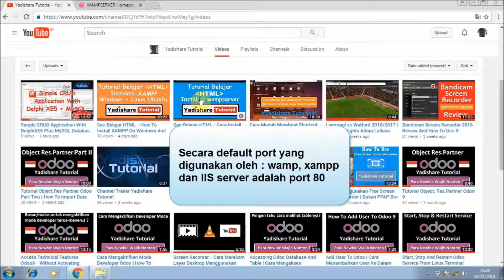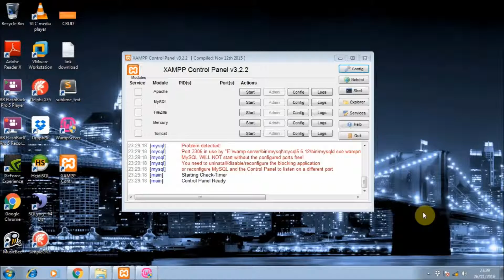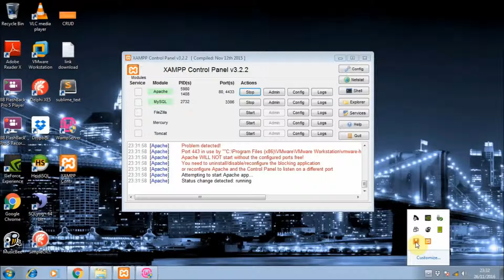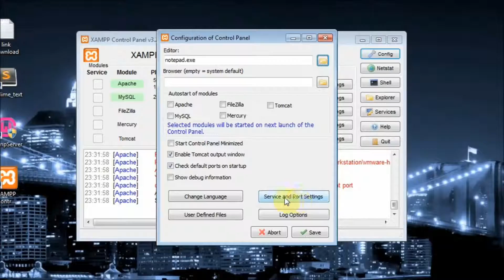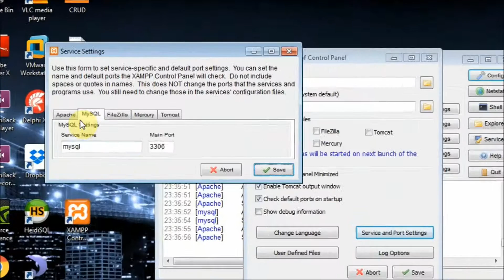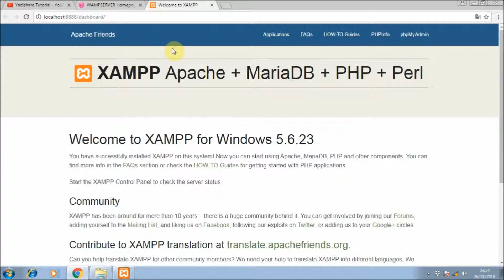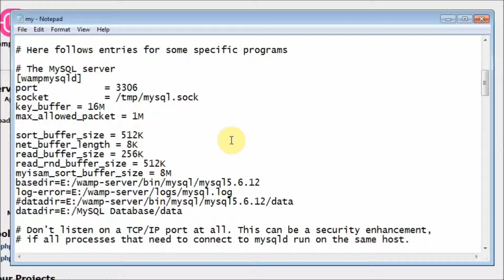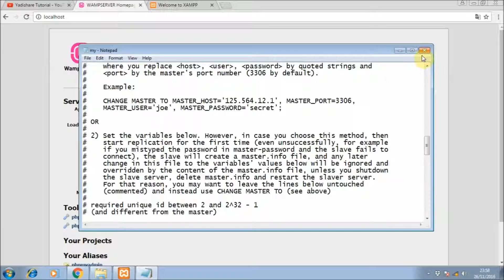Seri Belajar HTML - Cara Mengganti Port XAMPP And WAMP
Bagaimana cara mengganti port XAMPP, WAMP dan MySQL ? Tonton saja yuk videonya.

cara ganti port wamp
ganti port wamp
change port wamp apache
change port apache wamp server
change port number wamp apache
change port for wamp
change port for wamp apache
change port in wamp
change port in wamp 2.5
change port localhost wamp
change port mysql wamp
change port number wamp server
change port number wamp server windows 7
change wamp port number
change port of wamp
change port phpmyadmin wamp
change port wamp server
merubah port wamp server
change port wamp server 2.5
change apache port wamp server
change port 80 wamp server
wampserver change localhost port
cara mengganti port wamp server
change wamp port to 81
change wamp port to 8080
change port wamp uses
change wamp port windows 7
change port wamp 80
change port wamp 8080
mengganti port xampp apache
mengganti port xampp mysql
ganti port 80 xampp
ganti port pada xampp
ganti port mysql di xampp
ganti port mysql pada xampp
cara ganti port apache xampp
cara ganti port mysql xampp
cara ganti port pada xampp
ganti port xampp
ganti port xampp mysql
ganti port xampp apache
change port xampp apache
change port xampp apache server
merubah port apache xampp
ubah port apache xampp
change port apache xampp windows
change port number xampp apache
change apache port xampp control panel
cara ganti port xampp
cara ganti port di xampp
ganti port di xampp
mengganti port di xampp
mengubah port di xampp
ubah port di xampp
cara ganti port mysql di xampp
change port for xampp
change port for xampp from 80
change port for xampp apache
change port httpd xampp
change port in xampp
change port in xampp apache
change port in xampp server
change port xampp linux
change port xampp localhost
merubah port localhost xampp
change apache port xampp linux
change port xampp mysql
ubah port mysql xampp
mengubah port mysql xampp
change xampp port number
change xampp port no
change port of xampp
change port of xampp apache
change port of xampp server
mengganti port pada xampp
change port phpmyadmin xampp
merubah port pada xampp
change port php xampp
mengubah port pada xampp
change xampp port server
change port xampp to 8080
change port tomcat xampp
change xampp port to 81
change port to xampp
change port xampp ubuntu
change apache port xampp ubuntu
change port xampp windows
change port xampp windows 7
change port xampp windows 8
change apache port xampp windows
change mysql port xampp 3306
change port 443 xampp
change port xampp 80
mengganti port 80 xampp
change xampp port 8080
cara ganti port 80 xampp
Cara Mengganti Port XAMPP And WAMP
Cara Mengganti Port XAMPP dan WAMP